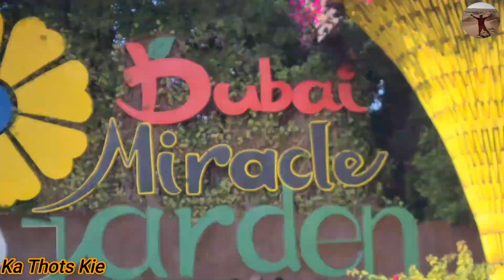Family Bonding at Dubai Miracle Garden//Ka Gala Team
Happy lang, gala vlogs of Ka Thot's kie will entertain you while watching.

Shout out sa lahat ng Members Of Ka Thot's kie